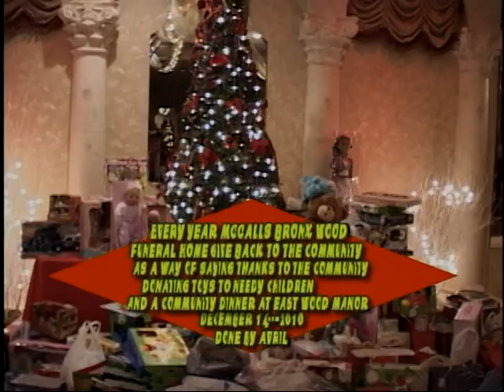mccalls bronxwood funeral home christmas 12-14-10 the avril tv show clip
celebrating, toy drive, funeral home toy drive for the kids at christmas .Its their annual event giving back to the community.
MCCALLS BRONXWOOD FUNERAL HOME IN THE BRONX.
they dance, they eat the give the gift of life and this is what the world needs.